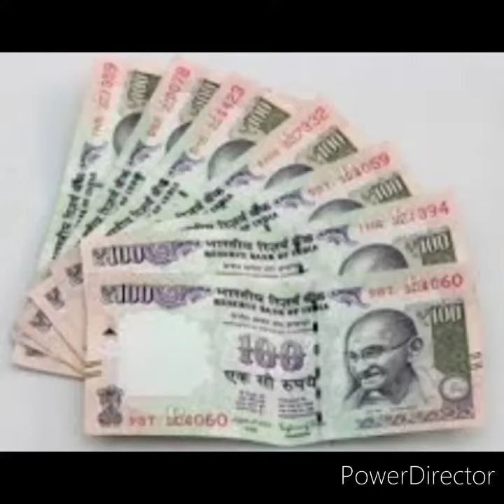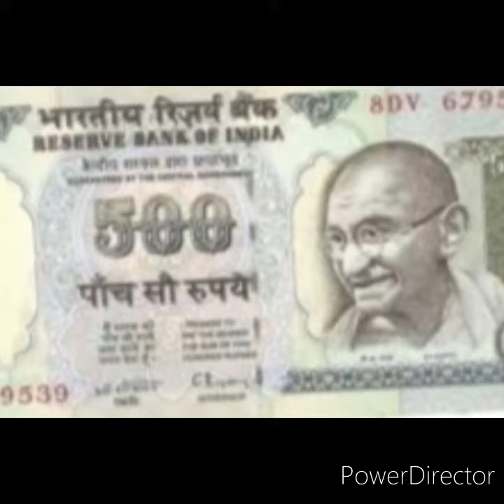सपने में नोट देखना / sapne me note dekhna.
सपने में नोट देखने का मतलब /सपने में नोट गिनने का मतलब आइये जानते हैं इस विडिओ में l